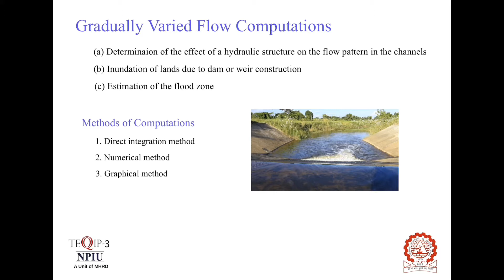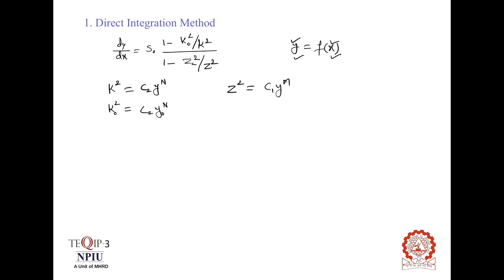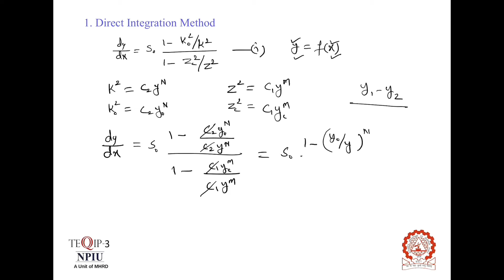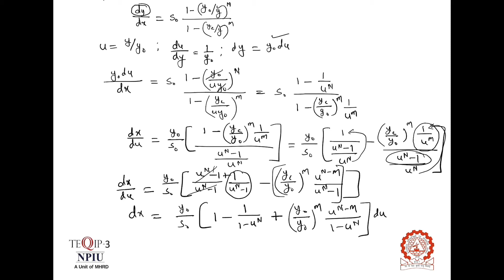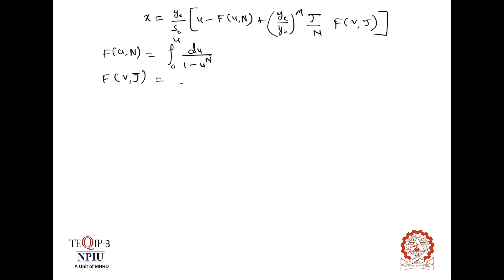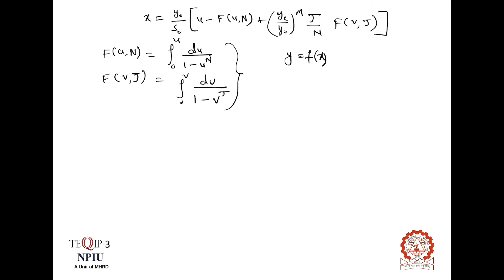Gradually Varied Flow Computations (Direct Integration Method)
This video deals with the process of computation of GVF profiles by direct integration method.

Created by : Vikrant Patel (NPIU Faculty, BIET Jhansi)